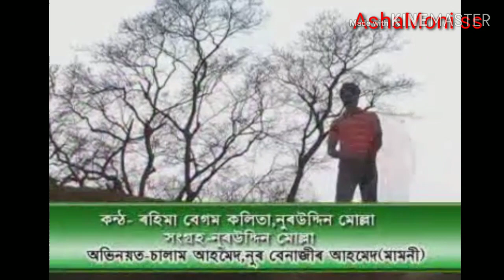Goalparia Lokogeet, Raser Baudiya Video Song/ Salam Chowdhury/ South Salmara/Assam.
Rosher Boudiya, Goalparia Lokogeet, Goalparia Bhawaiya Geet..

Actor: Salam Chowdhury

Singar :- Nuruddin Mullah & Rohima Begam kolita

Channel:- Ashamoni ss